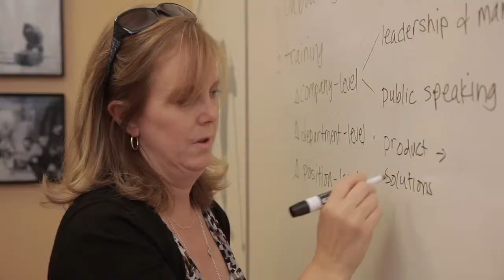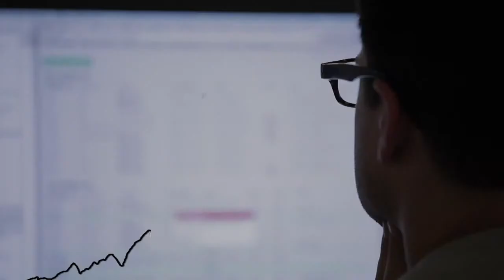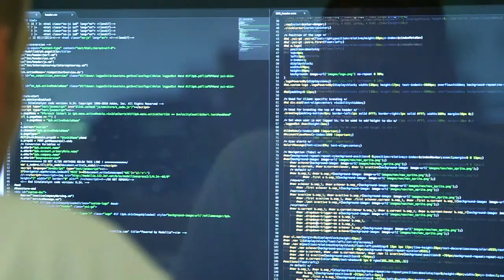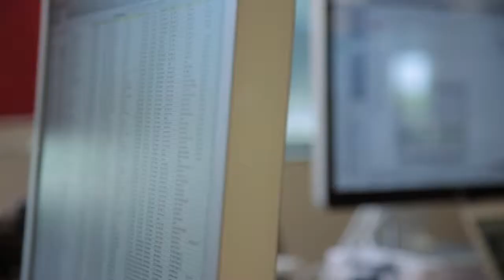Medallia: Corporate Video Documentary